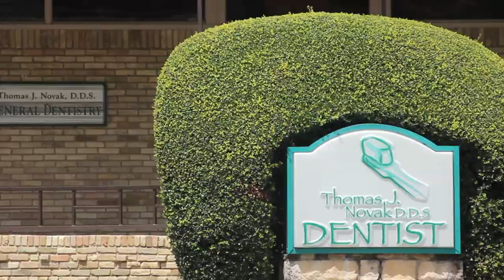Success Stories: Sam | Thomas J. Novak, DDS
Welcome to the practice of Thomas Novak, DDS! Meet Sam - he's been a patient of ours for about 13 years and we expect that he'll be with us a long while. Sam's mother used to be a patient of ours and she lived well into her hundreds, so it's possible that Sam will be around awhile too. So when Sam began to have trouble with his teeth and looked at the treatment options available to him, he knew that dental implants would be the right choice. Because of the long term durability of dental implants compared to dentures, Sam knew that he would be secure in his choice. Sam is able to comfortably eat and has had a quick and comfortable experience every time he's been with us. Be like Sam and join our dental family today, give us a call or stop by: